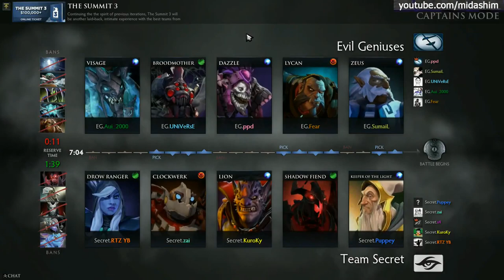Highlights Team Secret vs Evil Geniuses Game 2 The Summit 3